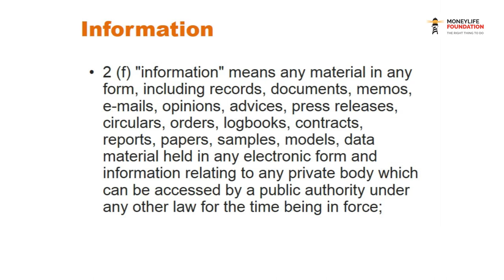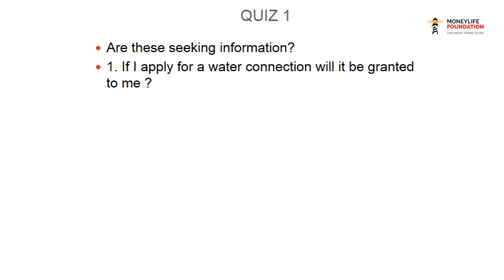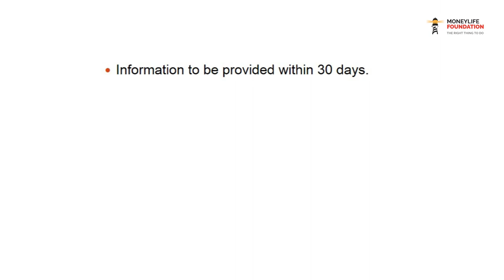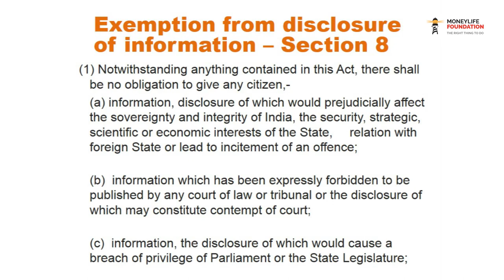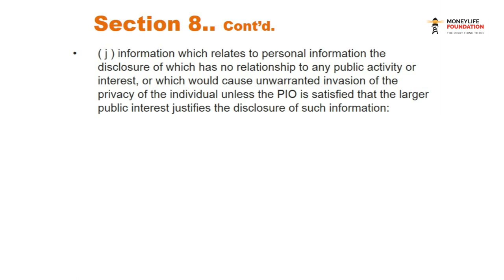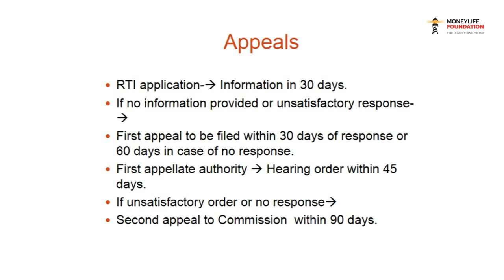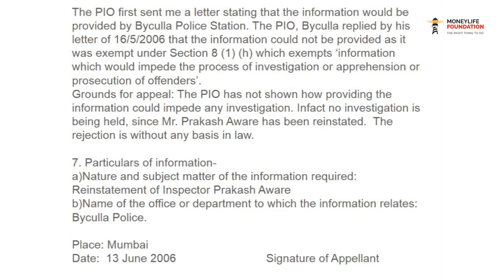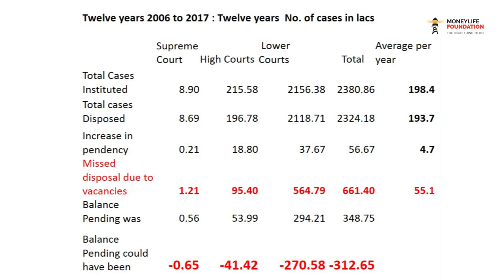RTI Session for Students of Shankar Rao Chavan Law College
Moneylife Foundation had organised a RTI workshop for students of Shankar Rao Chavan Law College with the assistance of retd CIC Shailesh Gandhi.